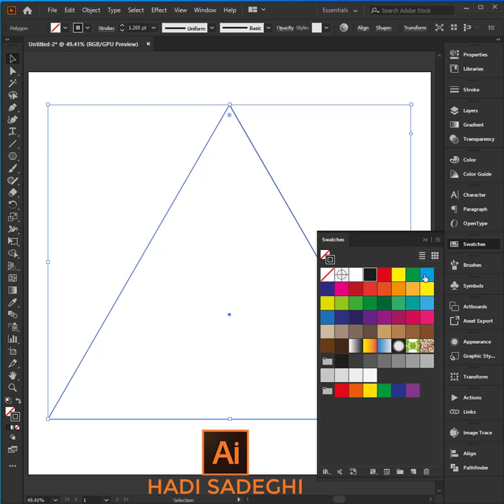tutorial logo in illustrator